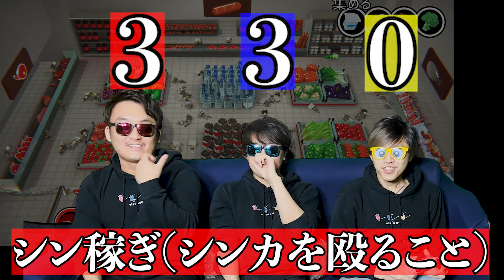「自分を見つける→相手を見つけてぶん殴る」だけのパーティゲームが面白すぎたww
PCにPS5コントローラつないでプレイしました！シンプルが故にオフラインで大盛り上がり間違いなしのおすすめゲームです！(※非常に案件ぽいですが案件ではありません)

byクリスマスの予定は針治療の男 編集サイカツ

SKJが生放送で使ってる最強PCがカッコ良すぎるから見てみ？↓↓

3人とも大手企業の社会人になりましたが、脱サラして動画投稿を始めました。

〒107-6228
SKJ village宛